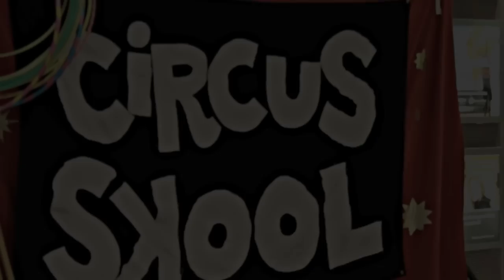CIRCUS WORKSHOP For Kids at Shopping centres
Kids  circus workshop for  school holiday programs at shopping centres.